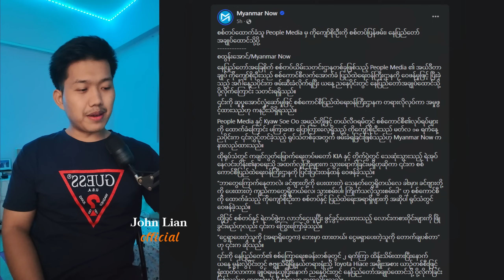ဘောမ Kyaw Swe Oo တော့ သူ့အဘတွေဖမ်းသွားပြီ Kyaw Myo min အလှည်ရောဘယ်တော့လဲ